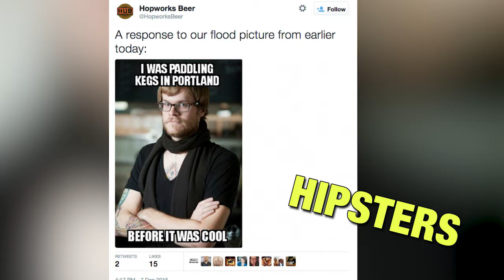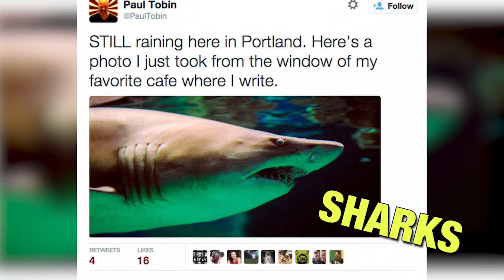Portland weather memes take internet by storm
The record rainfall across the Portland area brought out the creatives on social media. Watch to see some of our favorite memes in the video above.